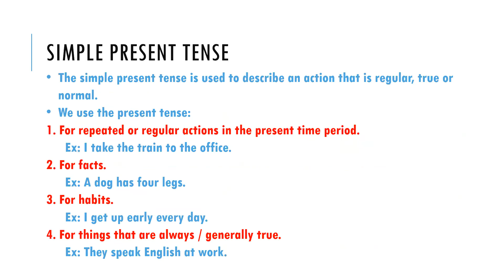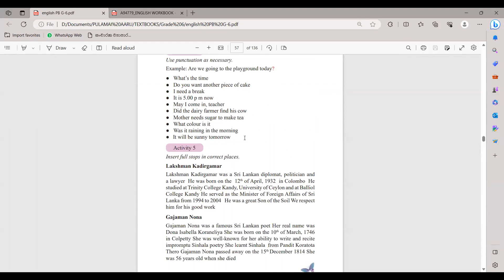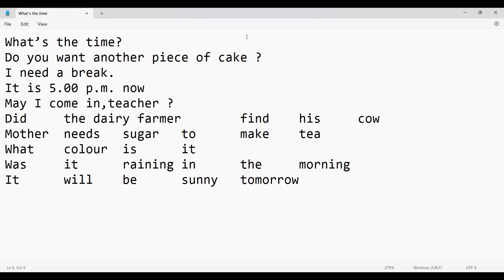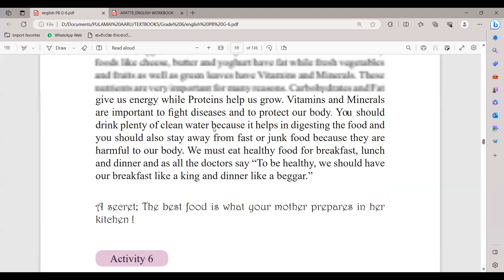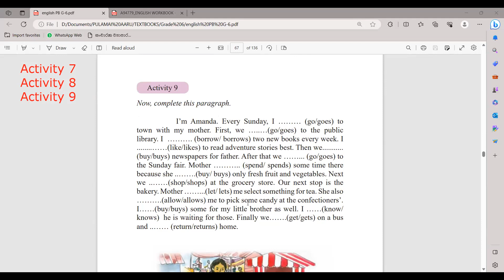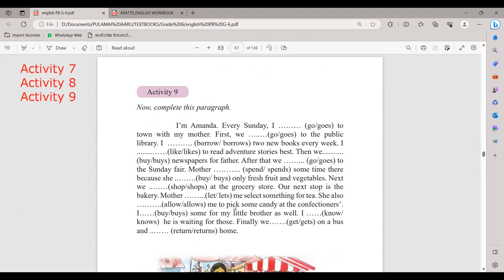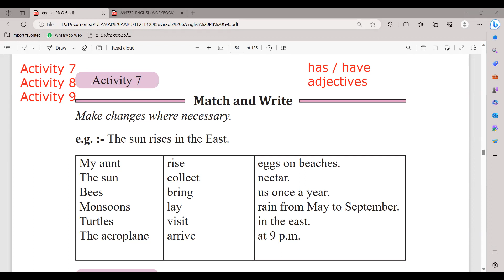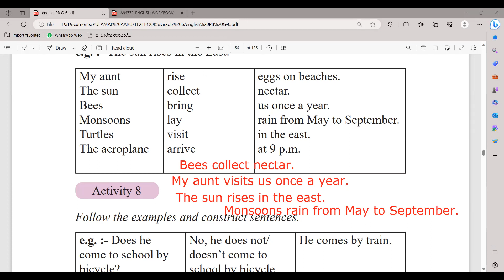GRADE 6 ENGLISH | 04-SEP-2023 | PART 1 | SECOND TERM | PULAMAI AARU